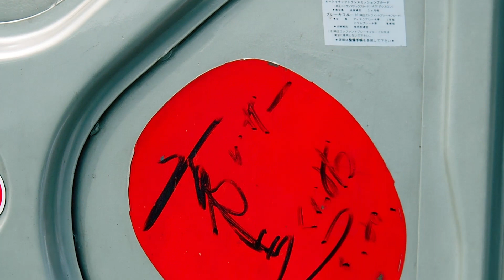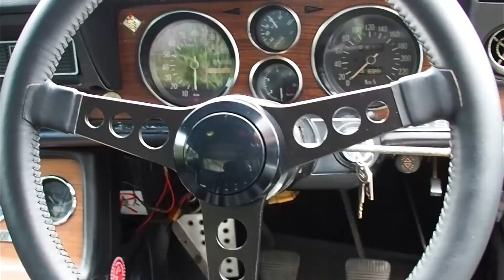🚗🏁 【ハコスカ】日産 スカイライン 2000GT４ドア NISSAN SKYLINE 1970